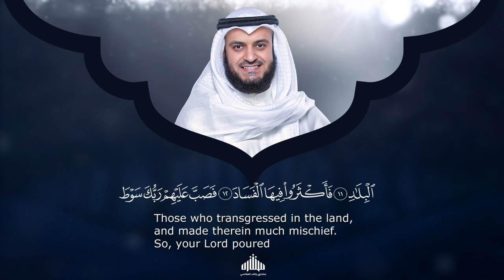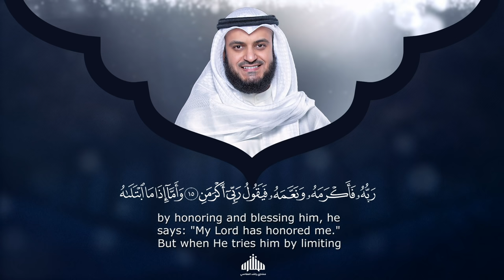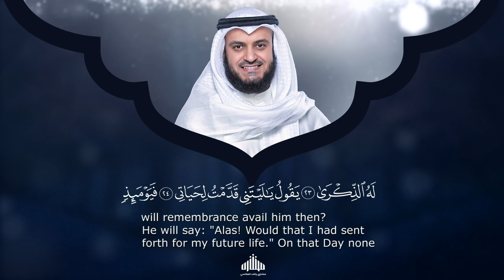Surat AlFajr - Mishary Rashed Alafasy